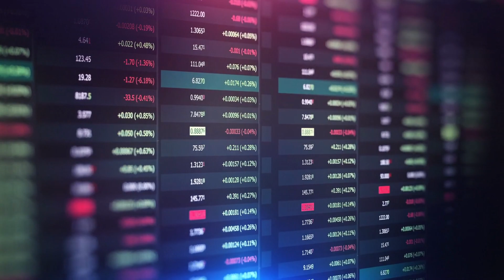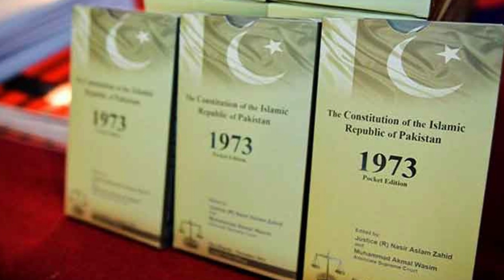Irfan Qadir Alleges Leniency by SC Judges Towards Arsonists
Irfan Qadir raising questions over legal eagles’ impartiality alleged that some senior judges in the SC of Pakistan showed leniency towards “arsonists” who tried to weaken the state during the 9/5 attacks.